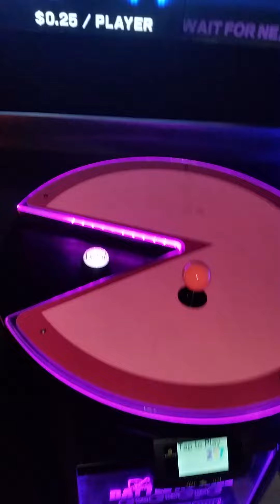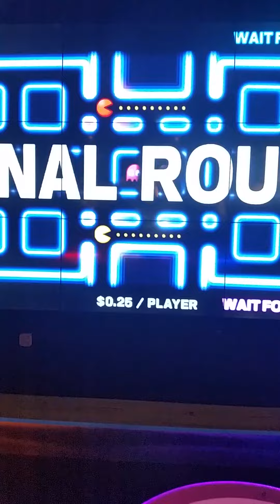Arcade Review: Pac-man Battle Royale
a classic pacman fun with a twist